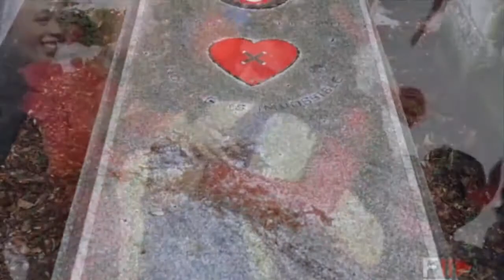The Secret History of Fashion with Patrick Kelly for La Jolla International Fashion Film Festival